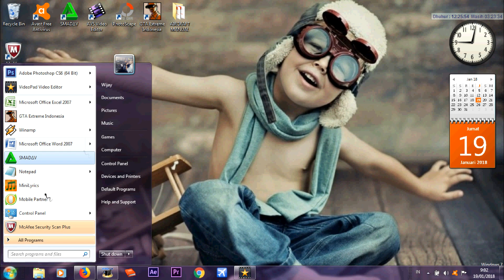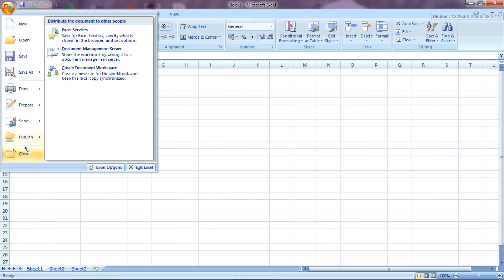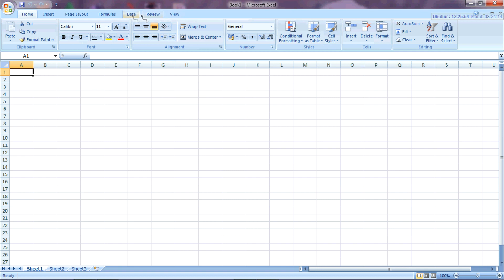TUTORIAL MICROSOFT OFFICE EXCEL 2007- BAHASA INDONESIA (PART 1)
Sudah lama gak berbagi Tutorial lagi. Dan mulai hari ini materinya Microsoft Excell . bagi temen-temen yang bingung tentang penggunaan microsoft excell silahkan tanyakan saja di komentar di bawah.